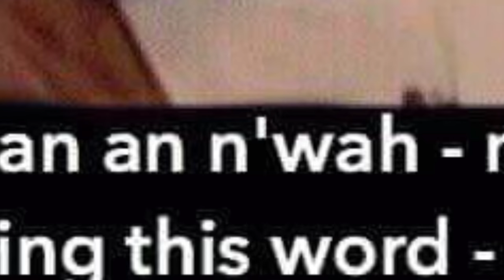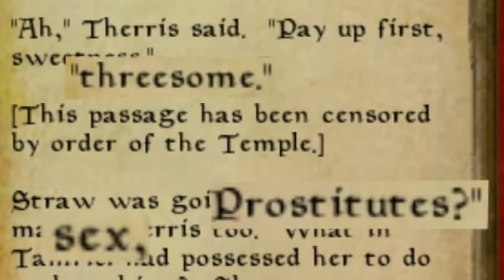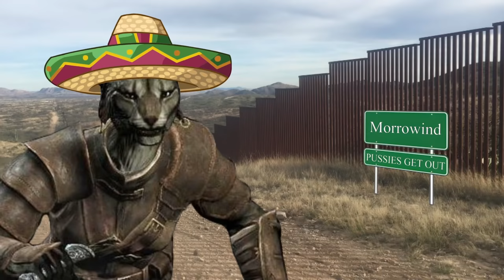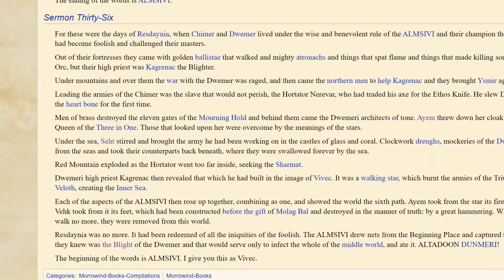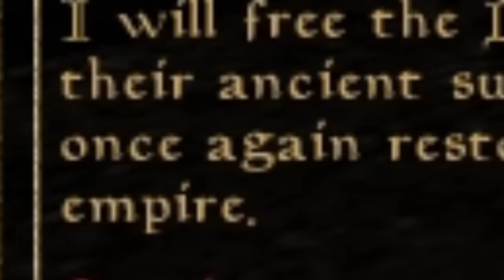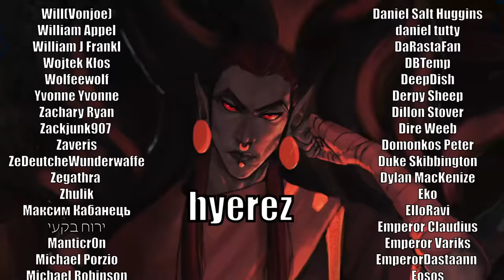Morrowind: Unbiased Review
An Unbiased Review of Morrowind's Dark Elves and their amazing culture in the Elder Scrolls.

- Bitcoin: 15ug6kum9WD416vHb92RE7XwMHs71AsZBx
- Ethereum &/ ERC20 Tokens (LINK, DAI, BAT, TETHER, USDC, etc..) : 0x3c40F59287af5bc8fbEB2ad14DD8d382A5Ec6cdb
- Dogecoin: DMg431Jk2xf2EwCwSM9zHtMKdjMYan7HKg
- ADA:
addr1q9ej9j5z4xzdc96yvux5ja5hfxhyuc8yhuq7xp9n3r77m9hgp3g7pvrqan7vjwnn72x8p0edfm7xx7xeyzvylq4l6cvsz2kldd
- Monero: 45QvXYK2j8xBjBa4HdS8KAhixyCJ9AFhn4d3P75W4ggZ5TPWrMVPPypZAXt6ZsEhphEsF3HDd3L4BMjSSfXgA5eoKAuLcGA
- XRP: r9kwSYwsRFPgnoKurwkiUvVjxm3C1xQqFF
- XLM: GCCPPBIZ2NTEXW2F6UXXH7EIG3BENZDVERZBOWMEOKI4XOOO7YJWPJMR
- Litecoin: LeP8fdUKQTSG2iyDt7u4V5ZEJSym39bSie
- BAT Donations can be sent either through the Brave Browser or the ERC20 Tokens Address